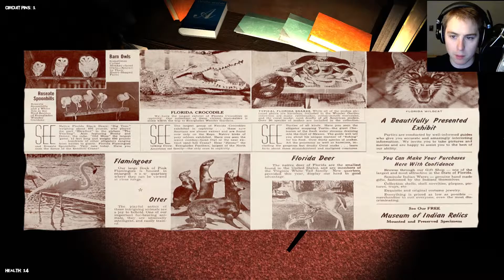Wim Speelt Kidnapped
Vandaag speelt Wim weer een willekeurige game uit zijn Steam lijst. De game heet kidnapped en wel, de rest zal je zelf moeten zien.